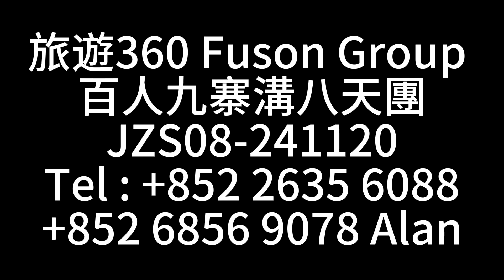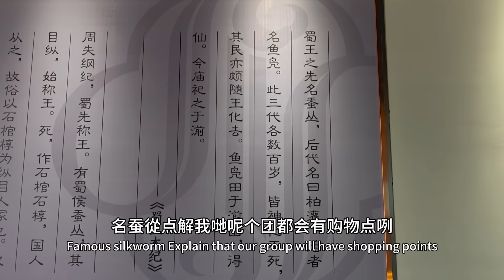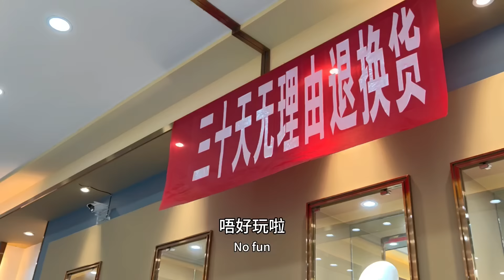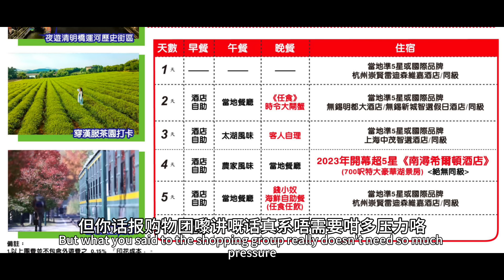❄️弓杠嶺九寨溝最美雪景☃️/九寨溝購物日😍/羊茸哈德民宿體驗日😂 香港 旅行 旅行團 九寨溝 四川 成都#360#永安